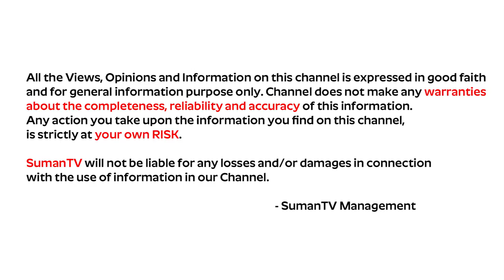Latest Kanjeevaram Kanchi Pattu Designer Sarees Price | Sri Krishna silks Hyderabad | SumanTv